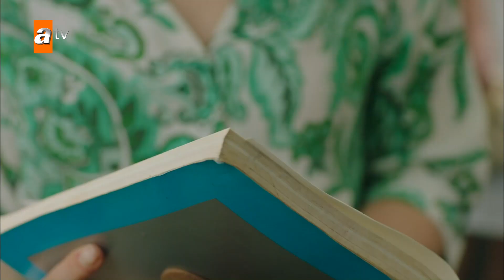Sevmek Zamani Urdu | Subtitled - Episode 5